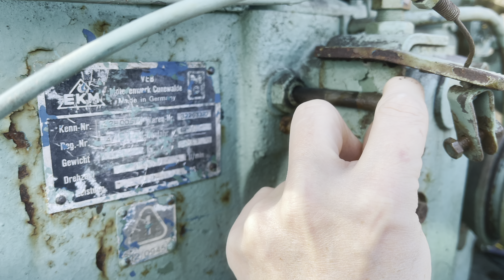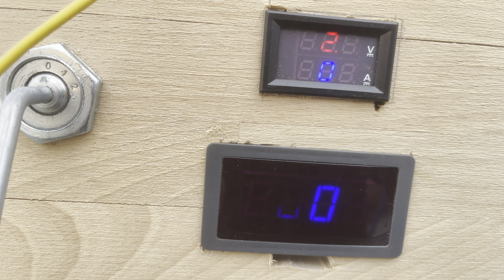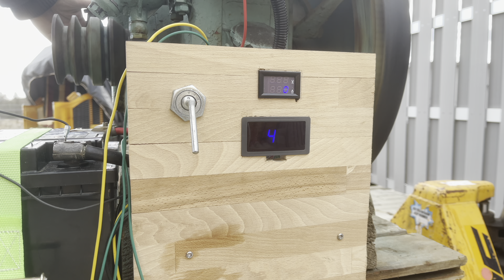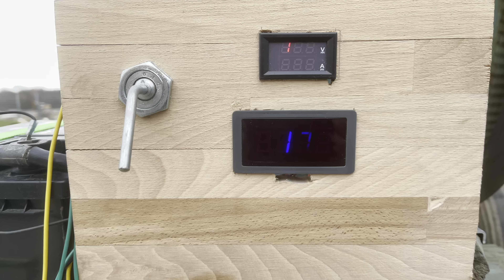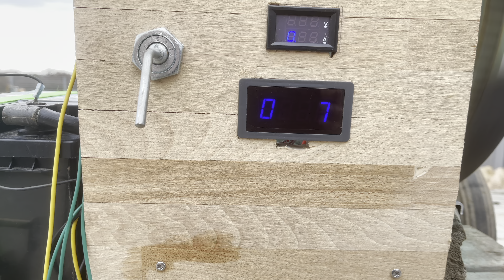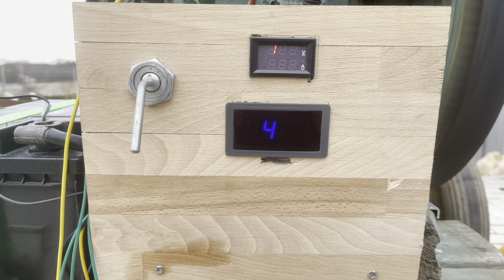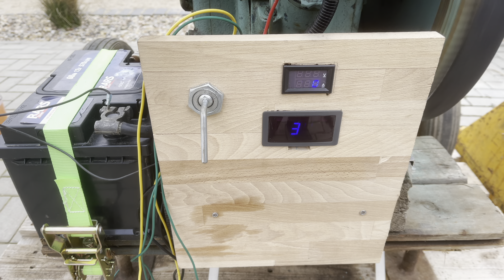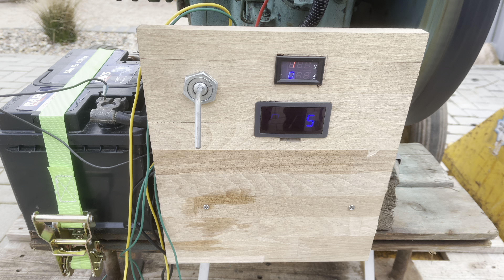Challenge, wie langsam kann ein Motor laufen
In diesem Video zeige ich euch wie langsam der Cunewalder 1 Zylinder Wasserverdampfer laufen kann.